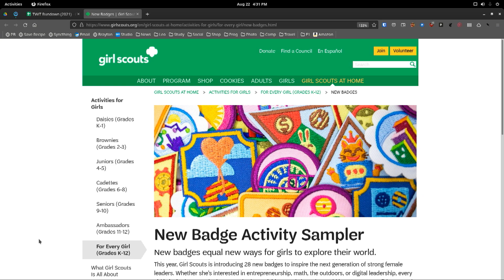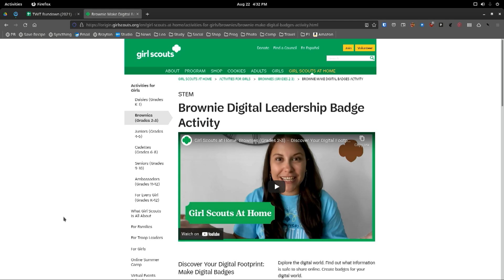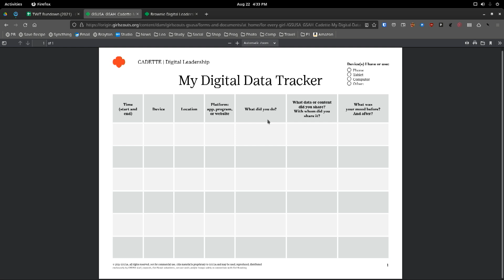Girl Scouts Digital Leadership Badge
On This Week in Tech, Leo Laporte, Lisa Schmeiser, Kevin Rose, and Nate Lanxon discuss how the Girl Scouts are reinforcing digital literacy and privacy protection through the introduction of a new badge focused on Digital Leadership.

Guests: Lisa Schmeiser, Nate Lanxon, Kevin Rose